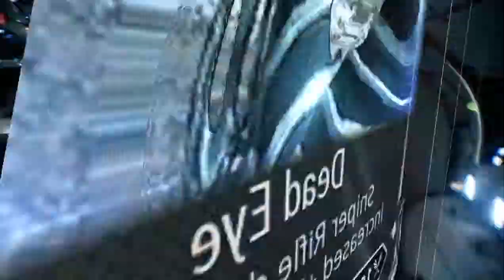Warframe - E03 - Void Extermination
A call echoes across the stars summoning the Tenno to an ancient place. They summon you.